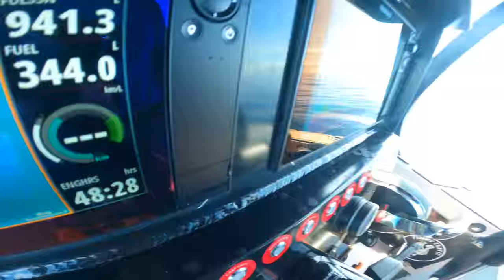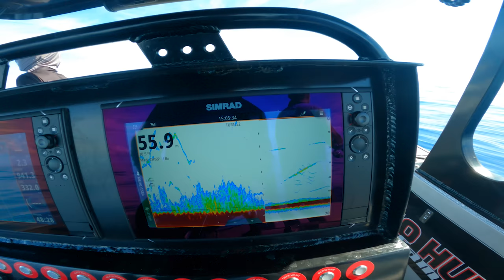I Broke My Boat on the First Trip 🤦‍♂️ (50 hours to Fail)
Thanks for the Jigs Richard
Lure - Zub zero 120gram
Split rings - Decoy ex strong 120lb
Swivels - NT swivels Size 3 96kg